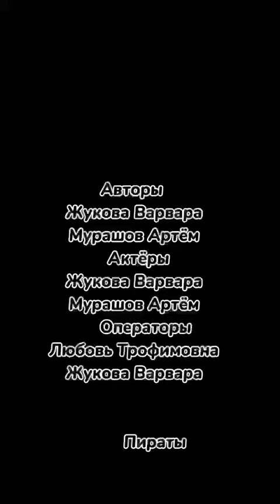Дачная жизнь. Приключения...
Весело проводят дети  время на даче. Они придумали свой видеролик, создали новую историю и смонтировали видео. Всё сами. Это радует! Дети играют, как настоящие актеры. Такое  маленькое приключение является новой  игрой. Здорово!